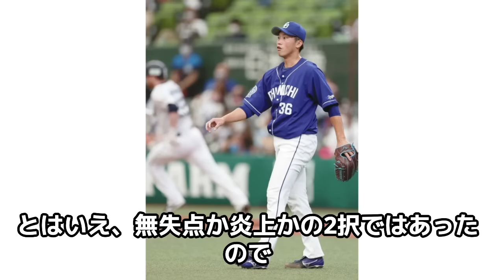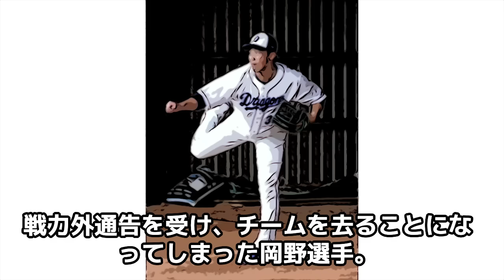中日ドラゴンズがあまりにも愚かな”選手切り捨て”を断行して炎上！優秀な成績で1軍昇格目前と言われていた岡野祐一郎がクビになった真相に絶句…2軍の試合を見てない立浪、中日選手育成崩壊でヤバい【プロ野球】